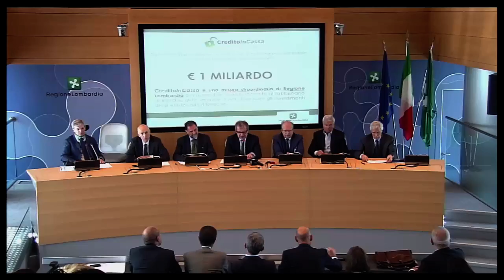Conferenza Maroni - Regione Lombardia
Conferenza di Maroni dalla Regione Lombardia